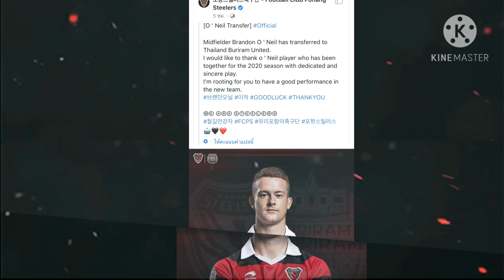ทางการ "บุรีรัมย์" คว้าแข้งลีกท็อปเอเชีย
โปฮัง สตีลเลอร์ ประกาศปล่อยตัว "แบรนดอน โอนีล" ร่วมทัพปราสาทสายฟ้า!!!

ทีมดังเคลีก ลีกสูงสุดเกาหลีใต้ ประกาศอย่างเป็นทางการ ปล่อยตัวห้องเครื่องทีมชาติออสเตรเลีย "แบรนดอน โอนีล" ย้ายสู่ไทยลีก ลีกสูงสุดของไทย เป็นที่เรียบร้อย

โดย แบรนดอน โอนีล จะเข้ามายืนคุมแดนกลางให้กับ บุรีรัมย์ ยูไนเต็ด ลุยศึกไทยลีกในช่วงเลกสองนี้

คาดจะเข้ามาแทนในตำแหน่งของ อัคบาร์ อิสมาตุลลาเยฟ ในโควต้าเอเชีย